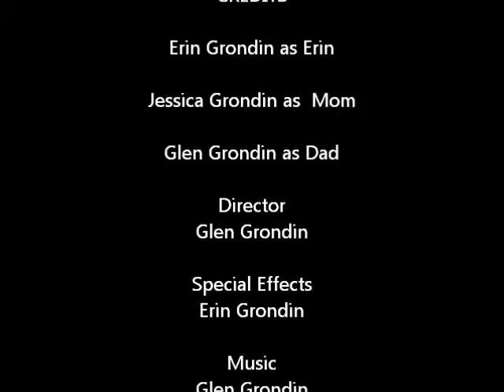Day at the New England Aquarium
Family day with the various sea creatures at the New England Aquarium